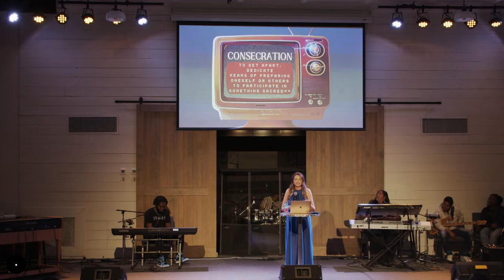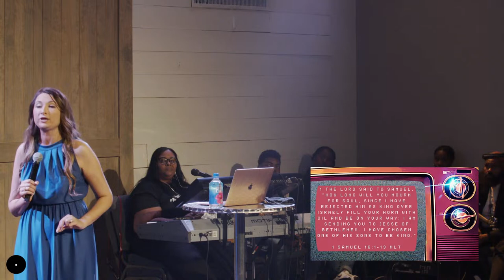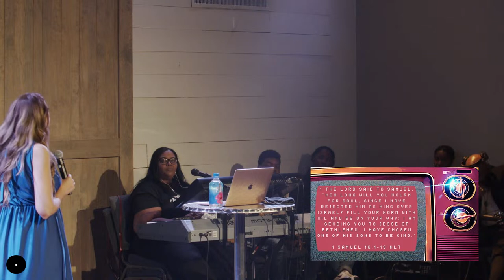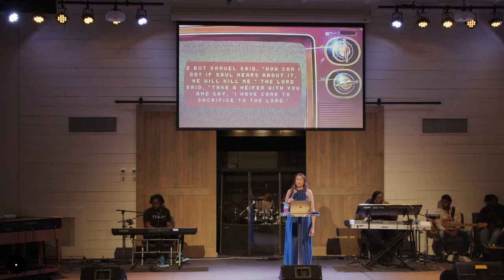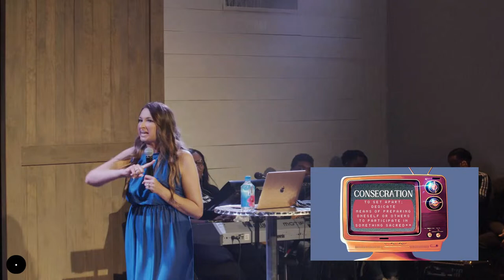Sunday Morning Service 11 am | Unseen | Pastor Amy Wilkerson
LIVE Sunday Service! We are excited to have you join us!